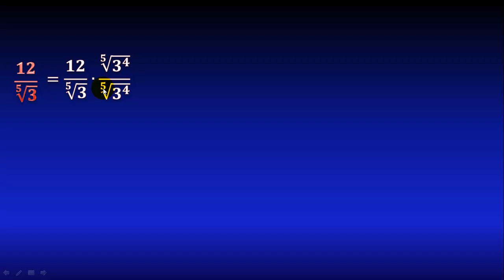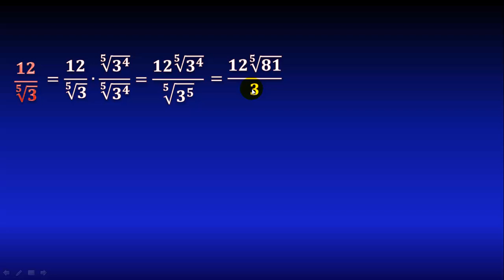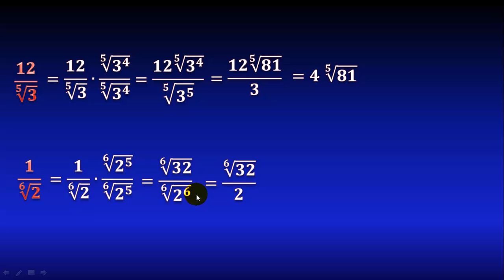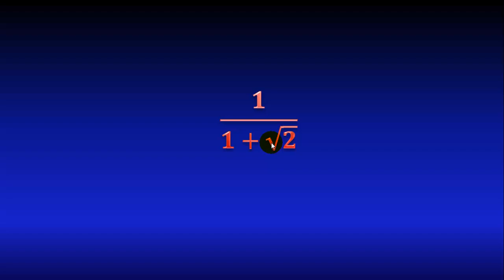08. Racionalización del denominador de una fracción con raíz quinta y sexta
En este video veremos cómo racionalizar una fracción que tiene una raíz quinta o sexta en el denominador, paso a paso. Cómo racionalizar una fracción. Qué significa racionalizar. Ejemplos de racionalización de fracciones. Racionalización explicada paso a paso. Truco para racionalizar fracciones.